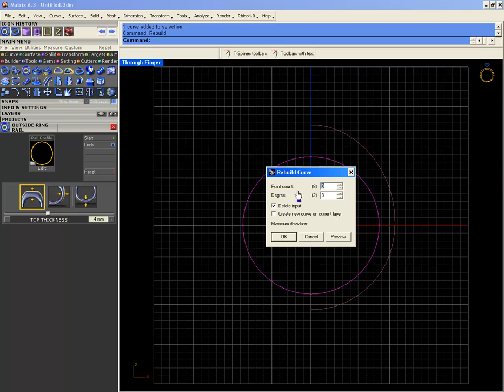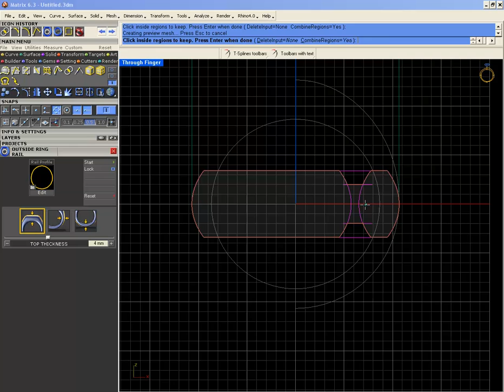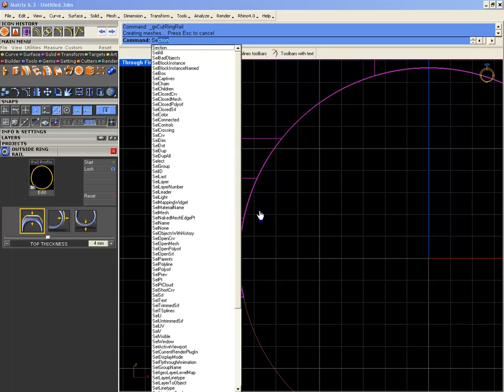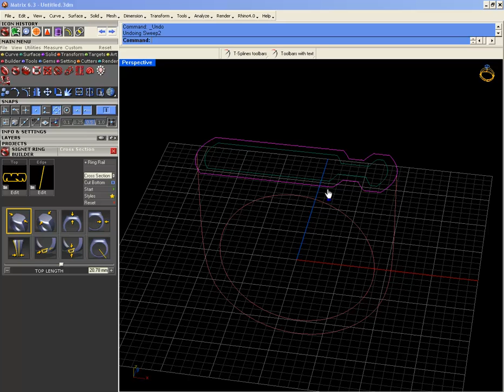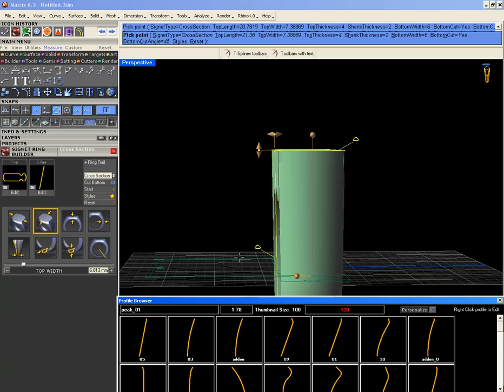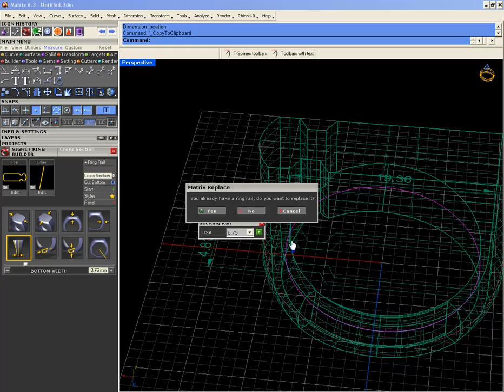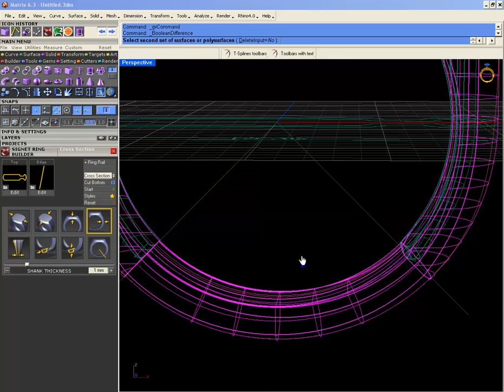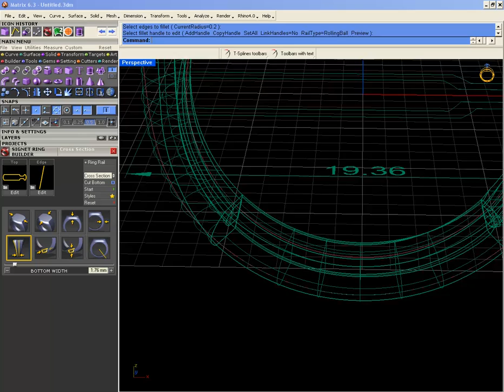Signet Ring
Learn how to model Signet ring___BASIC LEVEL.